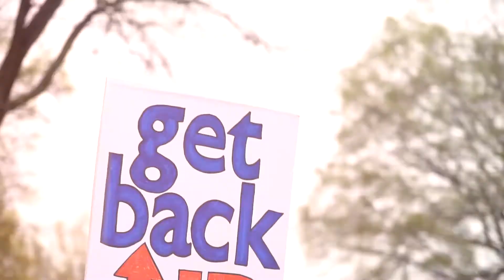TeamUP Co-Captain Vignette: Craig